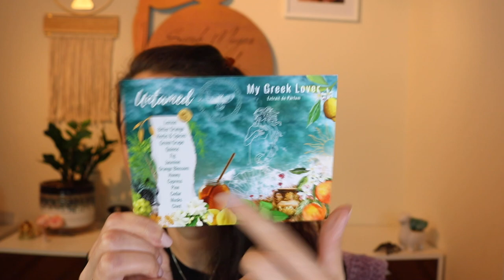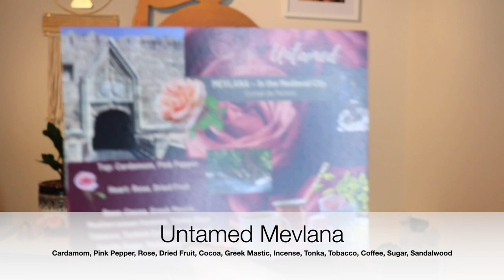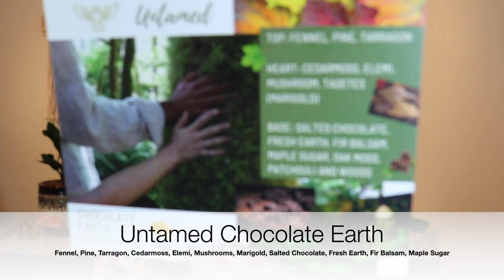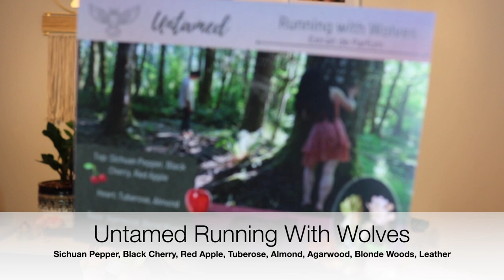Two New Perfumes From Untamed // My Greek Lover & Blackbird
Hey Everyone! Today I am so excited to share with you, 2 new fragrances from Untamed. This is such a special house so I get really excited when I can share their fragrances with you. I hope you enjoy!!

Snail Mail:
Sarah Mayes

Check out Scentbird to try out new scents each month!

All opinions are my own and everything is purchased with my own money. I will always offer full transparency if something is sent to me.